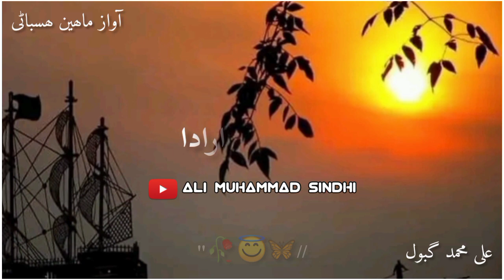Sindhi❣️ Best 🥀Poetry 🦋Voice 💋Hisbani